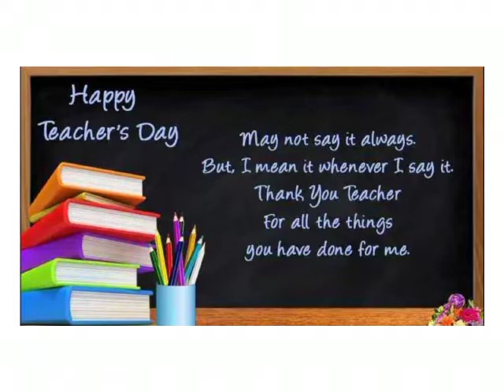Teacher's day 2021🌹🌹🌹stltghss vaikom